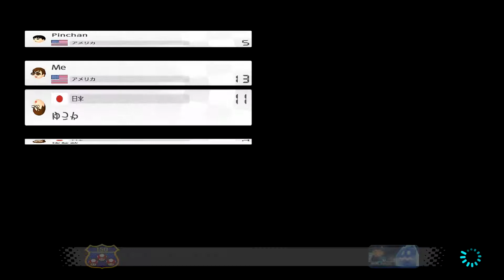Mario Kart 8 Deluxe Online with friend Races マリオカート８デラックス インターネット対戦 フレンドやライバルと Nintendo Switch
My 5yo son, Pinchan and I play and are crazy about Mario Kart 8 Deluxe. This is #4. We are playing with invited our friends.
マリオカート８デラックス夢中なMeとPinchan。今回はインターネットでフレンド対戦しました。